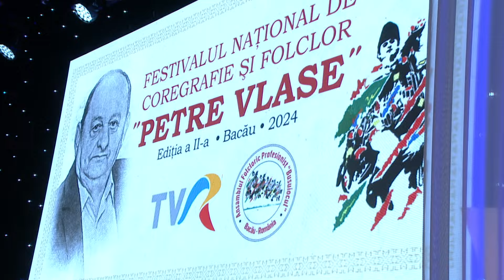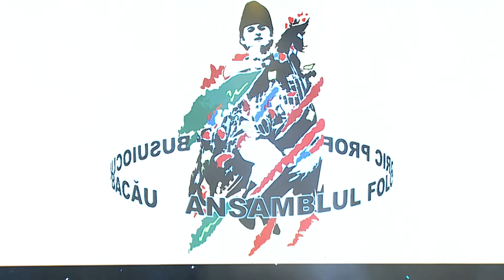Tezaur folcloric: Festivalul Naţional de Coregrafie şi Folclor Petre Vlase, Bacău 2024 - p1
Ediţia emisiunii Tezaur folcloric difuzată duminică, 6 octombrie 2024, la TVR1.